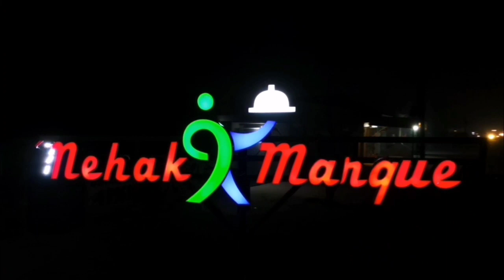Mehak Marquee | New Branch | Main Saggian, bypass road Lahore Punjab | 500 Members sitting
Mehak Marquee | New Branch | Main Saggian, by pass, Lahore Pakistan